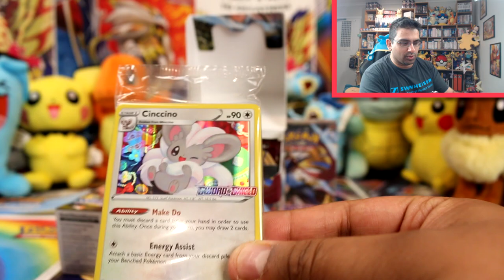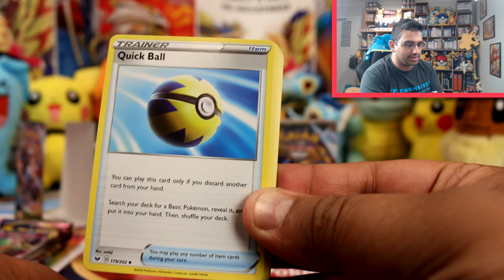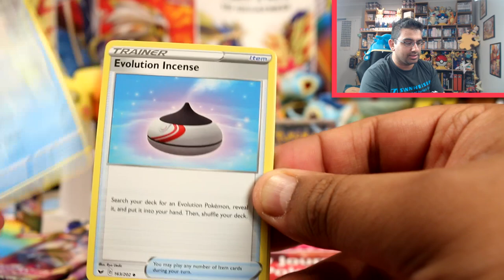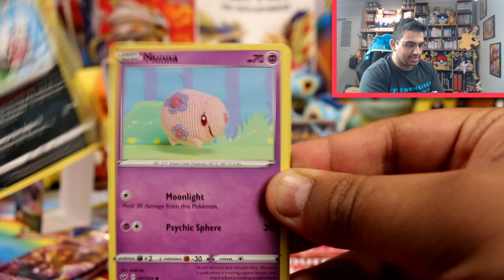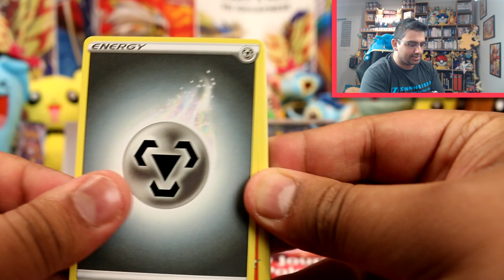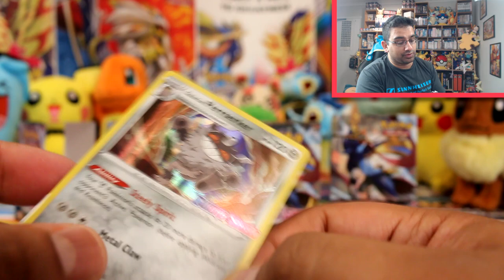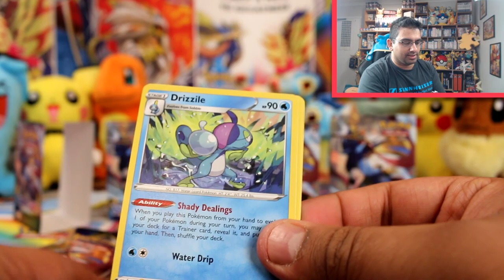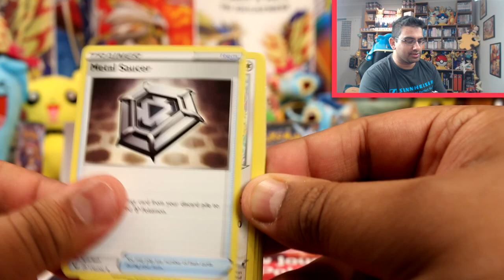Opening 2 Pokémon SWORD & SHIELD Build + Battle Boxes!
I love opening these Pre-Release / Build & Battle boxes, mainly for the promo cards and... of course, the boosters! I didn't manage to get to a pre-release this time sadly but still managed to get a couple, so bring on some more Sword & Shield action. Yay! :)